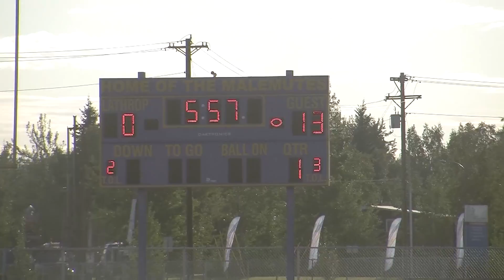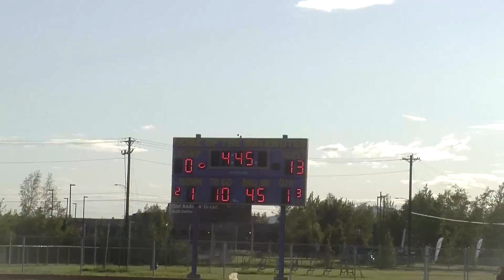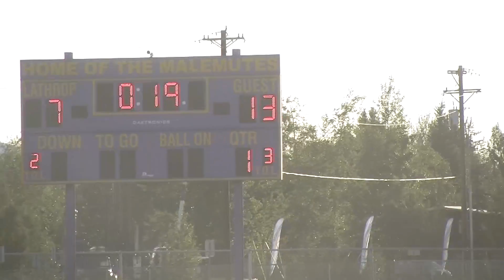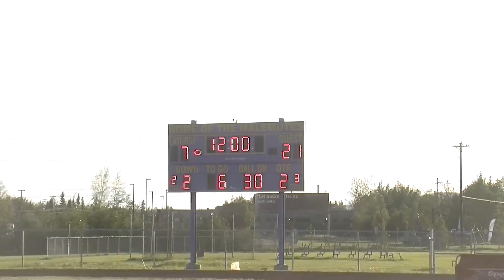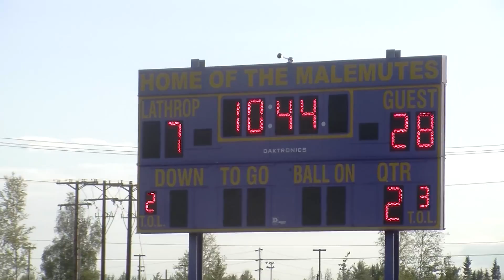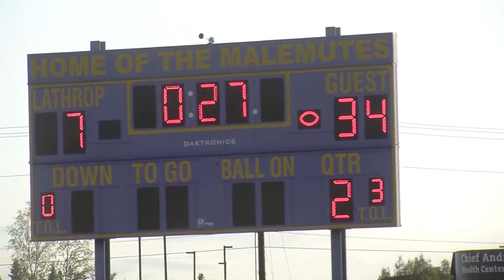HS FOOTBALL BARTLETT VS LATHROP SEASON OPENER 08 16